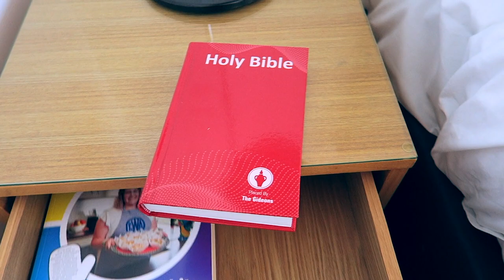Exploring Mackay: Queensland, Australia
Hey lovelies, I hope you are all fantastic!
Last week the boyfriend and I went up to Northern QLD for a week. We visited Mackay and the Whitsundays. In this weeks video I focus on Mackay and show you what we got up to in our time there!

Be sure to watch until the end when I have a massive blonde moment!

Keep an eye out for next weeks Video: Airlie Beach as it will be stunning!

xox

EQUIPMENT AND EDITING PROGRAM I USE:
Camera: Canon 80D & Canon G7x
Lighting: Diva Ring Light & natural lighting
Editing Program: Final Cut Pro